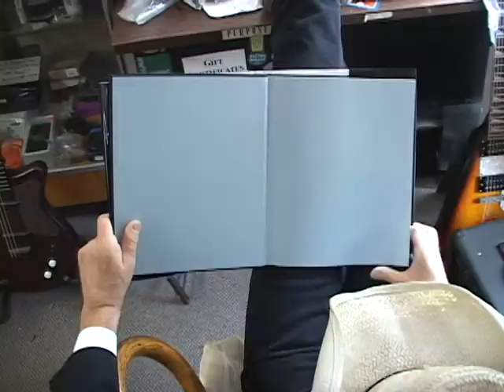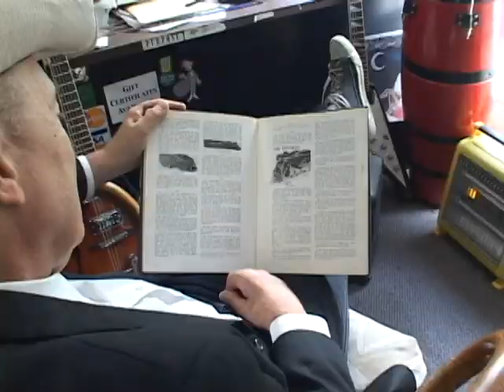J.B.Kline Band " Bellvider line " Famous song of J.B.Kline Video by V.A.M.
Great famous song of J.B.Kline Band " Belvider line "  Video produced by V.A.M. CANNON LLC. was shot in New Hope / Lambertville aria , 8 years ago 2010 by Vlad. THANKS TO EVERYONE WHO IS HELP OF THIS PROJECT DONE !